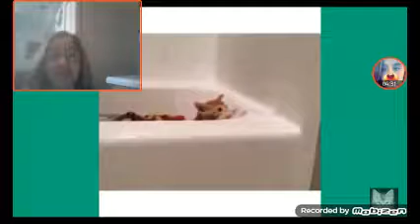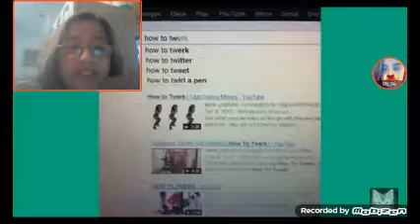Try not to laugh: Cat edition